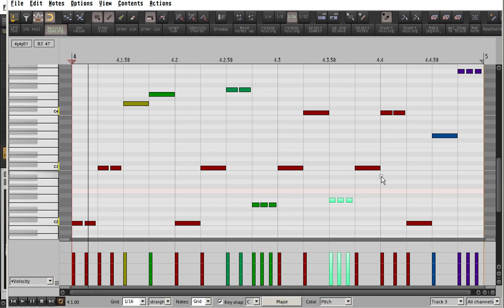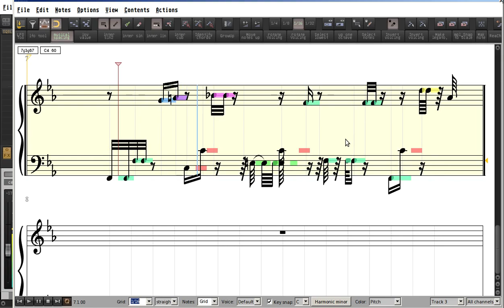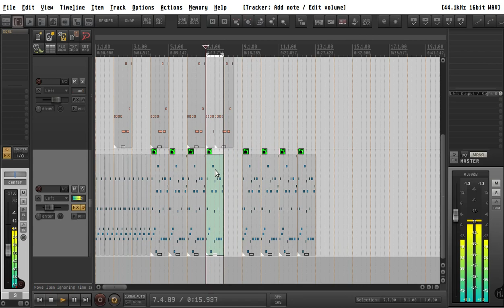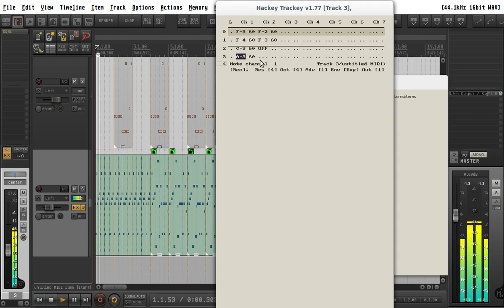2018 10 07 hackey patterns v0.20